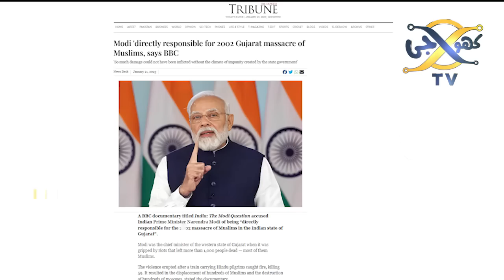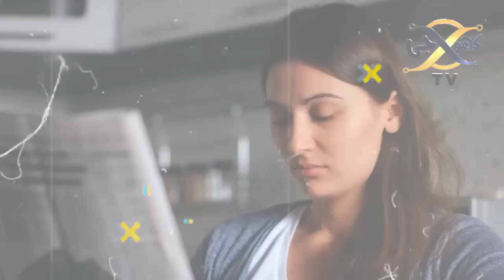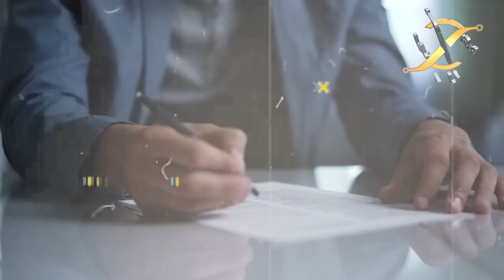BBC documentary exposed PM Modi's role in Gujarat | KHOJI TV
BBC documentary exposed PM Modi's role in Gujarat